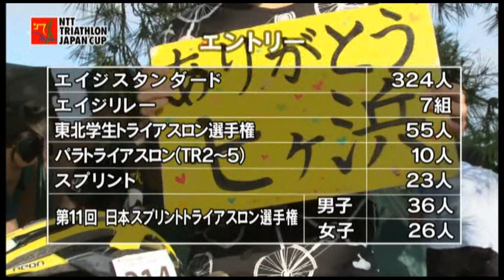第11回日本スプリントトライアスロン選手権（2014/仙台）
2014年7月6日（日）開催、「第11回日本スプリントトライアスロン選手権」と「第20回みやぎ国際トライアスロン仙台ベイ七ヶ浜大会」のレースダイジェストです。